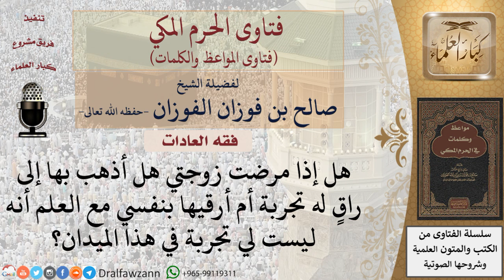رقية الرجل لزوجته أفضل أم رقية راق؟ للشيخ الفوزان